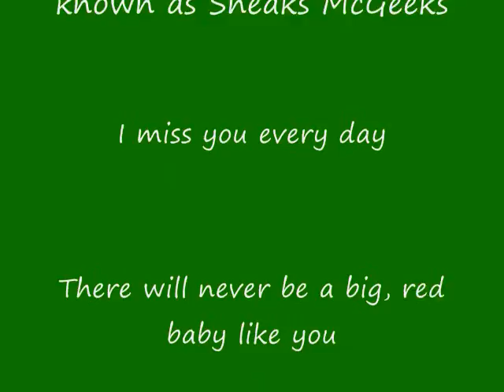In Loving Memory of Neko aka Sneaks McGeeks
This is a short tribute to my dog, Neko.  He was a Chesapeake Bay Retriever and he died at only 3 years old.  The reason there are so few photos of him is because all of my others were on an old computer which crashed and I lost everything.

Sneaks, I love you and I miss you. I hope it's fun in doggy heaven
love, kate